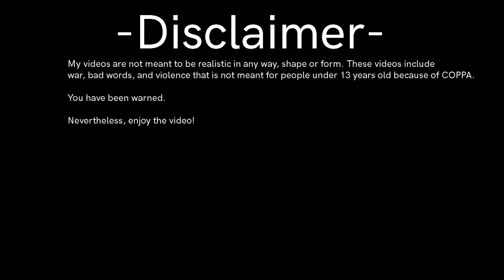Mapper Wars | Episode 4 | The Story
Close to the finale.

None of the music I use is mine, all go to their respected owners.

Mapper Wars Episode 5 is next.